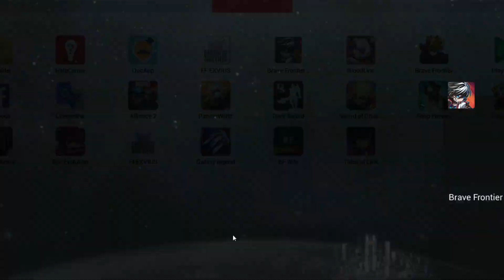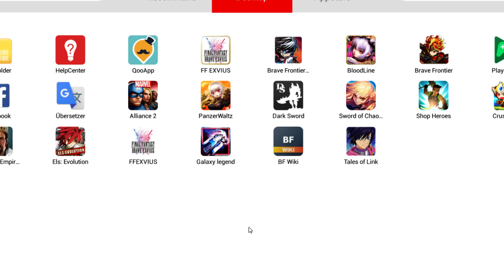Brave Frontier RPG [EU] #167 Stier summons!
Ich hasse 50% summons! -.-

Solltet ihr irgendwelche Fragen oder Vorschläge haben, schreibt sie einfach als Kommentar unter ein Video, schickt mir eine Nachricht(auf G+, im Forum oder Line), oder macht ein Video drüber und hängt es als Videoantwort an.
Da sind eurer Kreativität keine Grenzen gesetzt. ;)